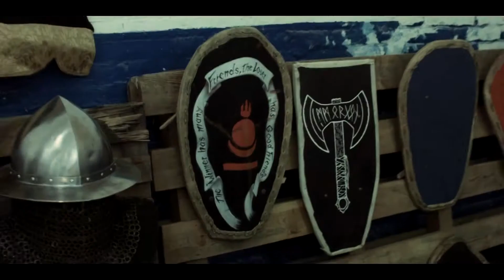Medieval Combat Club Barcelona, promo 2017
Magna Societas Catalanorum

Medieval Combat Club Barcelona since 2012

Producido por KM Films y Maat Mons Films